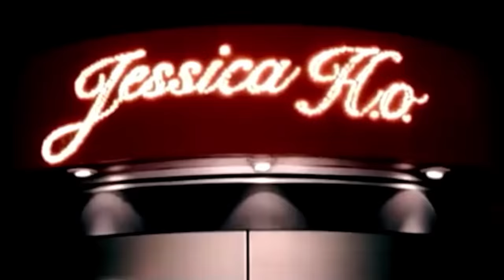So I finally met Jessi lol...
Jessi